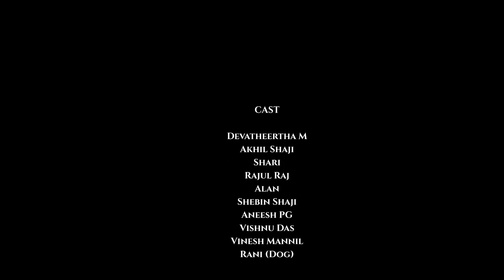Patti | short film | 4K | Malayalam